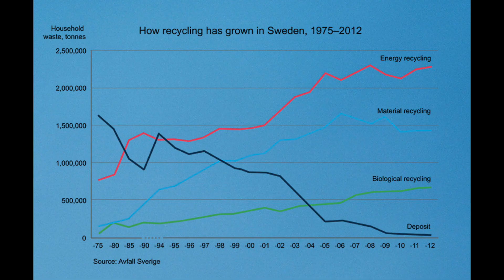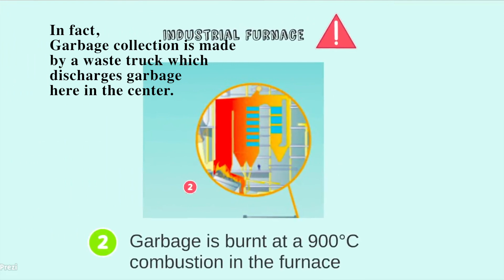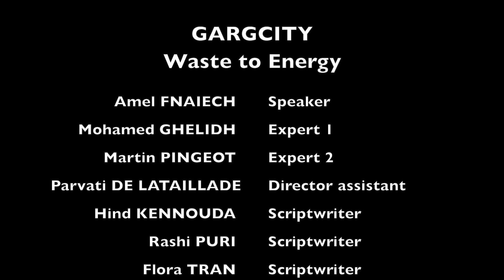Sustainable Performance - Group 7: Turning garbage into energy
How can we create energy by using garbage?